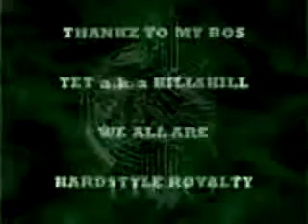[HRO] ChalRave (Old clip)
nO music. . .nO life. . .ThiS WAS BoRn FRom HRO AnD NoW ReBORn At SiBu WE GoT AnOtEr CiViliZATiOn theRE!!! HEHheH